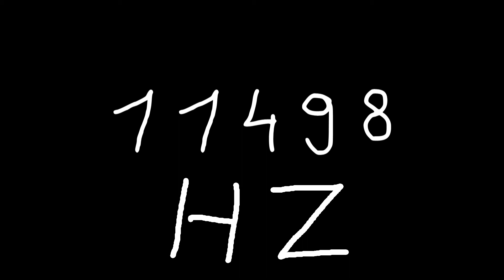11498 hz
Just sound.

chords
sounds
noise
tone
noises
tones
audio
wave
waves
sin
sine
sinus
sinoid
heart
heartbeat
resonancy